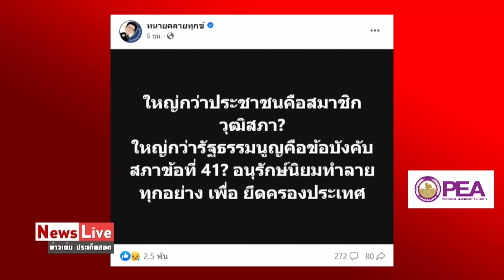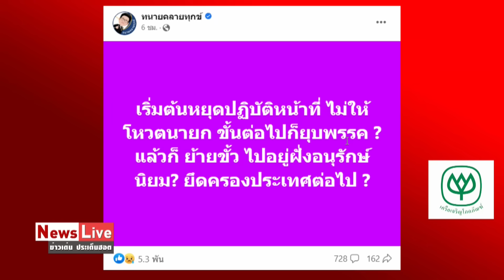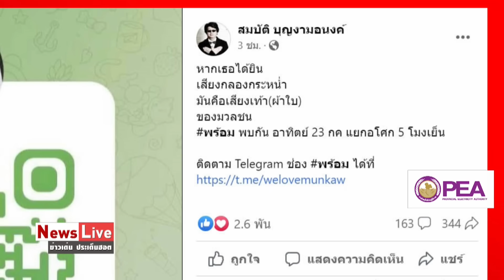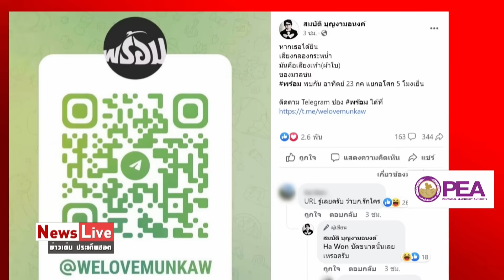ทนายเดชาชี้ต้องลุกขึ้นสู้ “บก.ลายจุด” นัดม็อบอโศก 23 ก.ค แนวร่วม มธ.เปิดแคมเปญทั้งเดือน: Matichon TV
ทนายเดชา กิตติวิทยานันท์ แนะประชาชนอย่ายอม ต้องลุกขึ้นสู้ปมโหวตนายกรัฐมนตรี-ถือหุ้นสื่อ ด้าน“บก.ลายจุด”สมบัติ บุญงามอนงค์ นัดม็อบอโศก 23 ก.ค. ส่วนแนวร่วมธรรมศาสตร์เปิดแคมเปญทั้งเดือน ลุยยก 2 เร็วๆ นี้